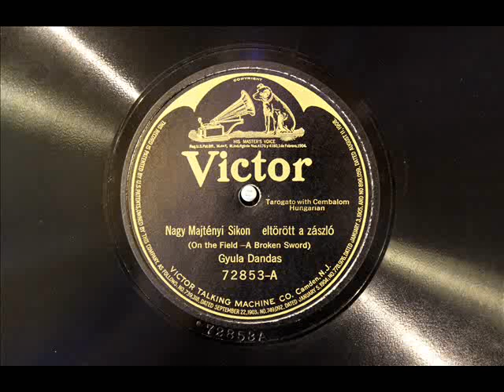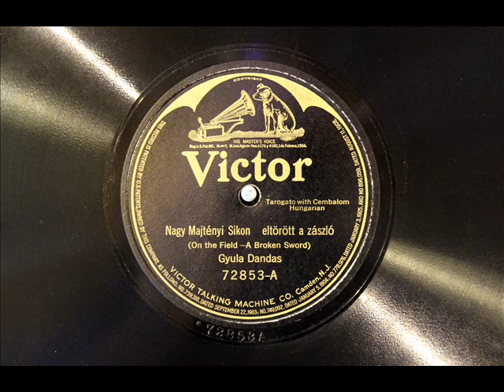Hungarian tarogato solo: Guyla Dandas "nagy majtényi sikon, eltorott a zászlô"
Guyla Dandas, haunting tarogato solo, with cembalom accompaniment, recorded in the USA in the 20's. Original title "nagy majtényi sikon, eltorott a zászlô" is translated "On The Field, A Broken Sword" on the label, what a powerful image !